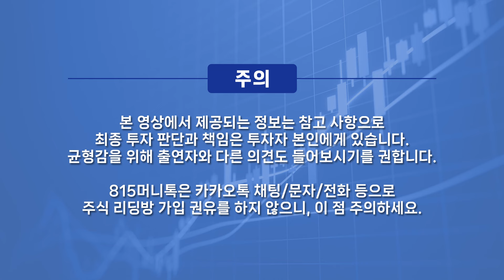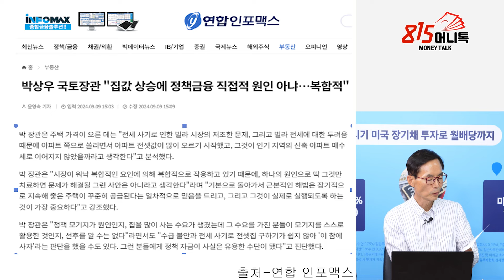부동산 담보 대출로 폭증한 가계부채! 정책 금융이 부동산 투기 불러왔다! / 한국은행 총재 경고가 안 먹힌다 | 이현훈 교수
0:00 강원대학교 국제무역학과 이현훈 교수    (9월 11일 오후 3시 촬영)

0:28 부동산 가격 상승, 어떻게 보는가?

5:37 부동산 가격 잡기 위한 정부의 대책, 통하는가?

9:55 특례로 산 2~30대 사람들, 좋을 때 산 건가?

14:09 부동산 가격 계속 상승할까? 아님 하락할까?

21:25 한국은행 이창용 총재도 젊은 세대들 부동산 사지 말라고 경고했는데?

부동산투기,부동산정책,

N-90/05/15